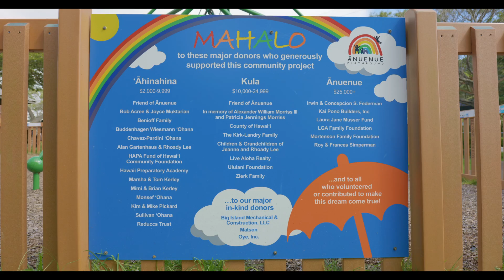Waimea Park & Playground (Best FREE Things to Do on Big Island)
This lovely park is up in the mountain town of Waimea, Hawaii between Hilo and Kona. Elevation 2500 feet so bring a light jacket. A great place to take a break with the family. Toss a ball, have a snack or just let the kids blow off some steam. Restrooms and picnic tables. Restaurants and shops nearby.

ALOHA!

Violin - Jasmine Crowe
Vocals - Stephanie Lou Tatum
Piano & Percussion - Thomas Mohbat